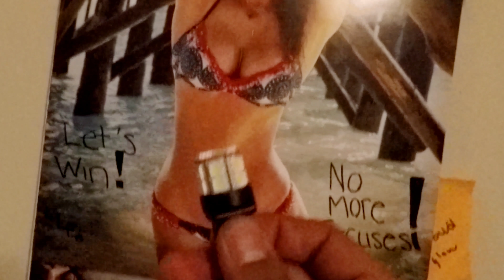Seeing a Skyline R32 for the first time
Late saturday nights in tampa florida get wild especially the car scene. I took my 350Z out to this car meet to see if there was any competition and little did I know there was a Skyline R32 in the Mist. Not only was my favorite car at this car meet there was a crash and cops arrived.